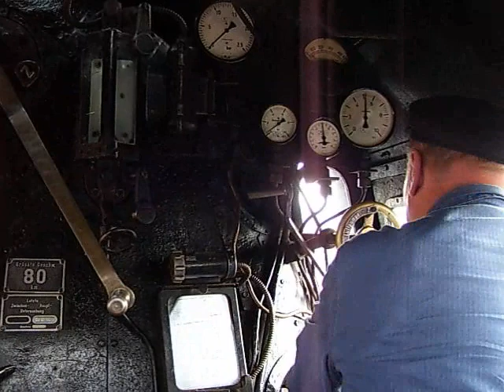Fuehrerstand BR 44 (DR)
Aufnahme auf dem Führerstand einer ehemaligen Reichsbahn-Maschine der BR 44 beim Vorrücken.